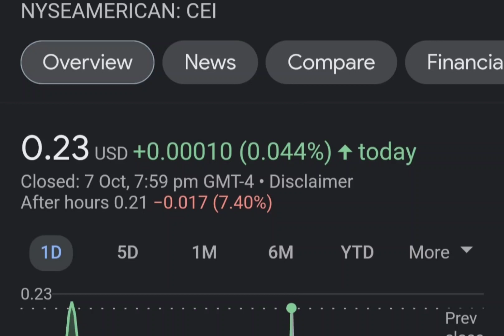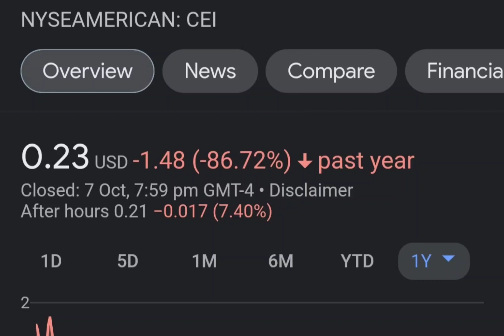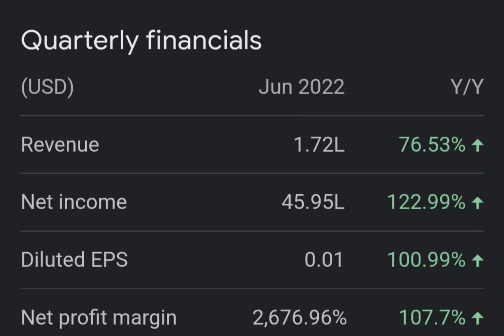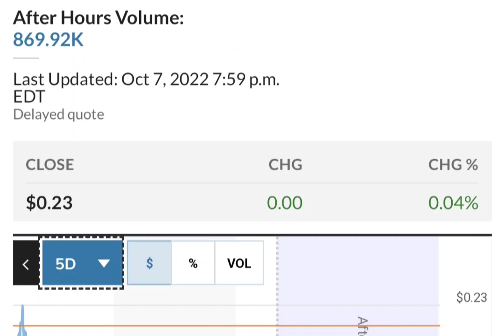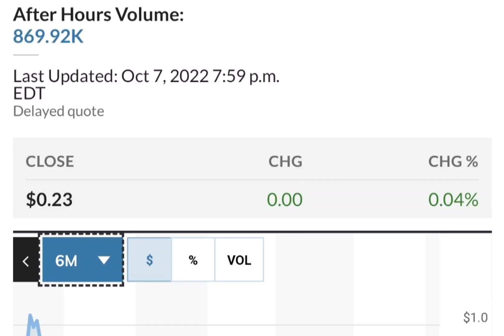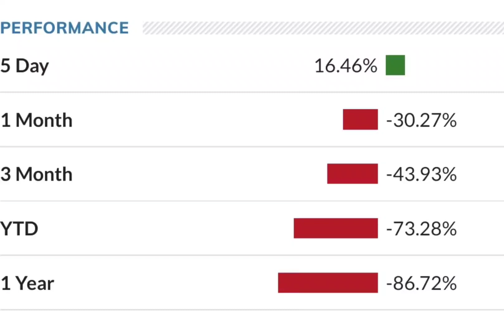THE BIG COMEBACK OF CEI SHORT SQUEEZE ! CAMBER ENERGY CEI STOCK ANALYSIS CEI SHORT SQUEEZE